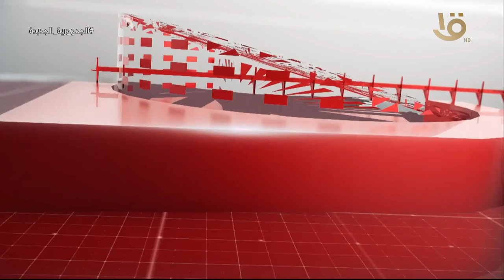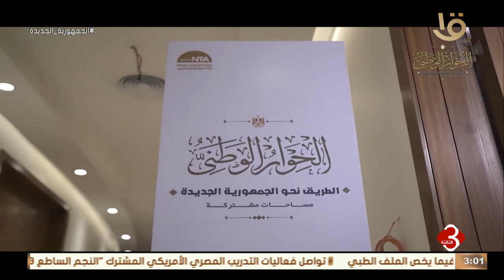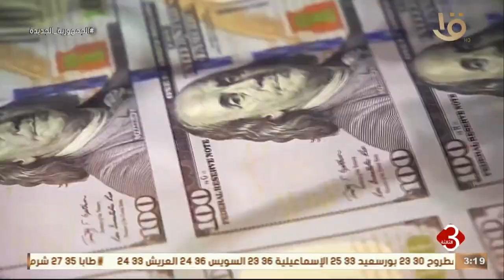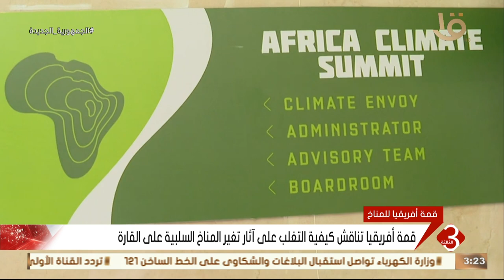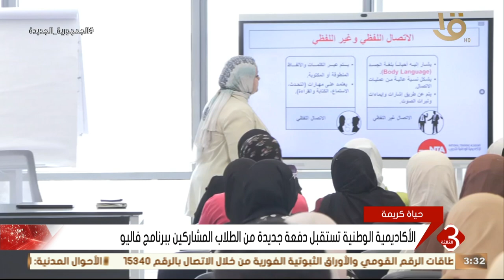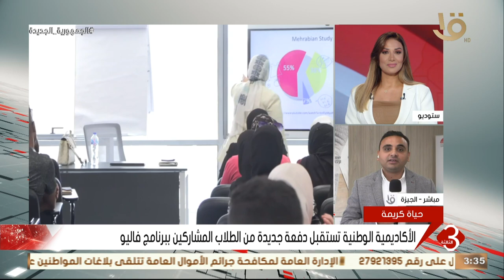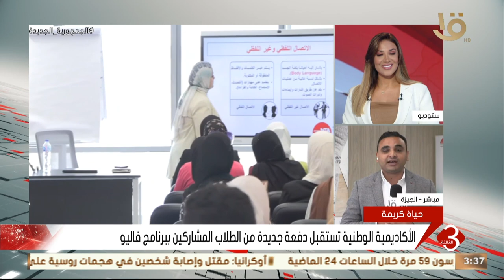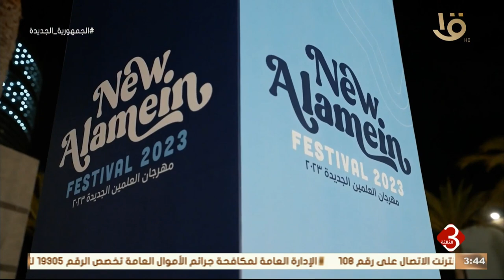نشرة الثالثة | متابعة لأهم الأخبار السياسية والاقتصادية محليا وعالمياً كاملة 30-8-2023